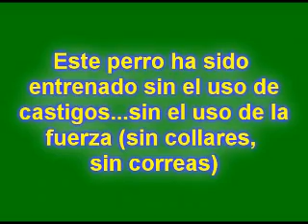Vico du Clos Champcheny Pastor Belga Malinois des Champs De Todo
Trabajo de mordida, un poco de todo. Perro entrenado sin castigos...sin collares...sin correas...